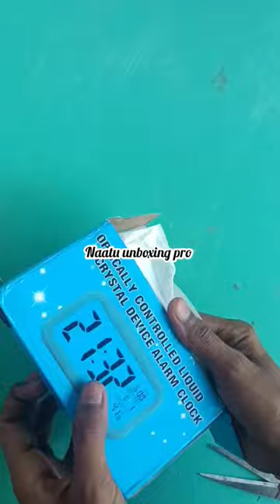digital clock alarm unboxing youtube video feed